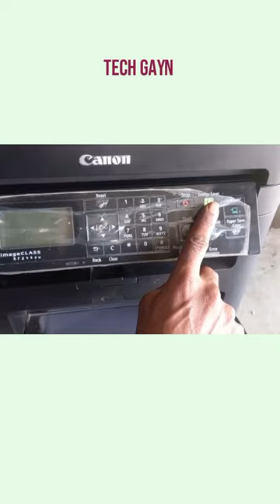Switch Panel of Canon mf244dw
Switch Panel of Canon mf244dw printer